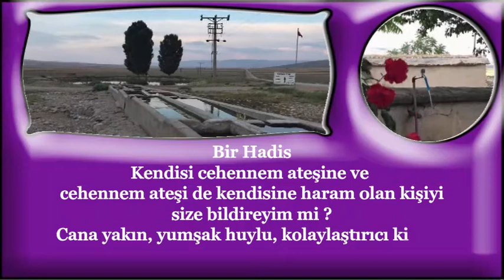Kendisi cehennem ateşine